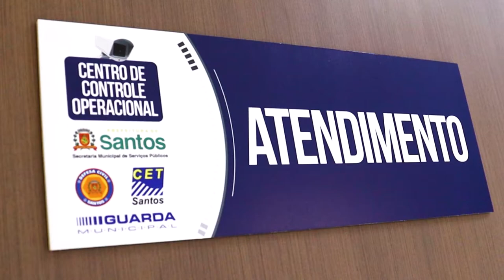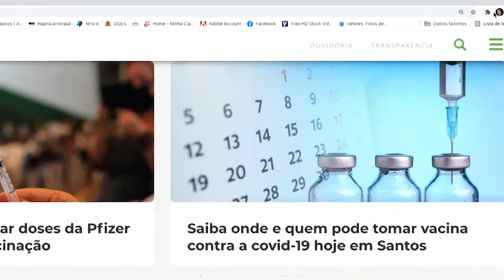Ouvidoria Pública de Santos tem aprovação de 93% dos munícipes que usaram o serviço